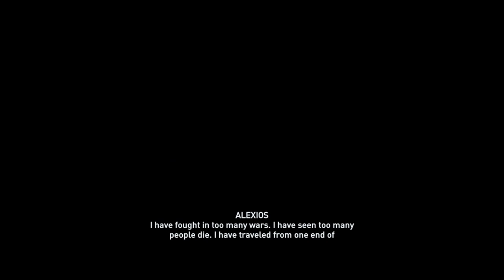Assassin's Creed® Odyssey Walkthrough Gameplay/Nightmare difficulty-Part 20 [Medusa] [Samos Island]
Full Walkthrough Gameplay on Nightmare Difficulty! Part 20

Assassin's Creed Odyssey is a 2018 action role-playing video game developed by Ubisoft Quebec and published by Ubisoft. It is the eleventh major installment in the Assassin's Creed series and the successor to 2017's Assassin's Creed Origins. Like its predecessor, the game features a large open world and adopts many elements from the role-playing genre, putting more emphasis on combat and exploration than stealth. Naval combat from previous titles in the series also plays a prominent role in Odyssey. The game's plot tells a mythological history of the Peloponnesian War between Athens and Sparta from 431 to 422 BC. Players control a Spartan mercenary, who fights on both sides of the conflict as they attempt to find their family and eliminate the mysterious Cult of Kosmos. Odyssey also continues the story arc of Layla Hassan, a major character introduced in Origins, who relives the mercenary's memories through the Animus device to find a powerful artifact.